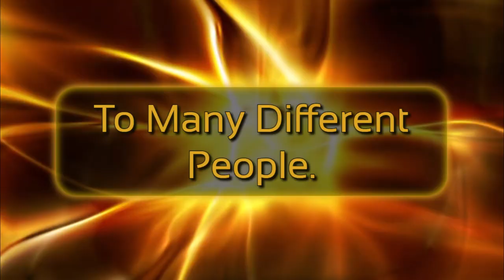A Canadian Digital Advertising Agency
Wayne A. Cargill Agency Digital Media Network Is Many Different Things To Many Different People. Together, We Are A Canadian Digital Advertising, Featuring Megavision Productions A Digital Stop-Motion Animation Video Production Company. We Craft A Wide Array Of Canadian Geo-Specific, Canadian Sea-To-Sea, and Geo-Unlimited Products, Services as well as Platforms.

Client Scout e-Advertising Agency
Digitally Advertising The World

This Video Was Crafted by Wayne A. Cargill and Produced by Megavision Productions. Soundtrack Borderless by Aakash Gaandi